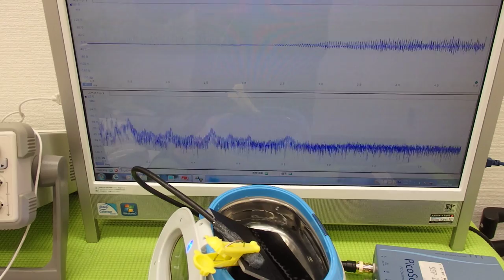オリジナル超音波実験 Ultrasonic experiment （超音波システム研究所 ultrasonic-labo）